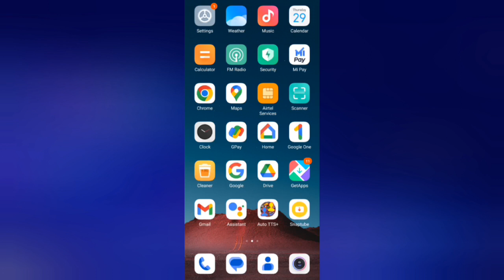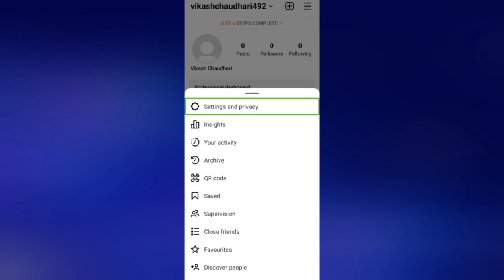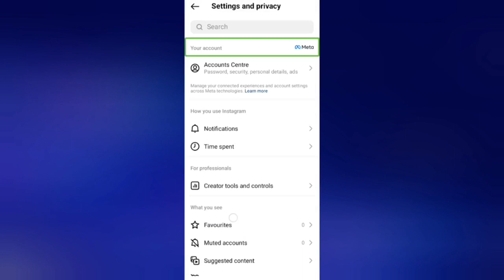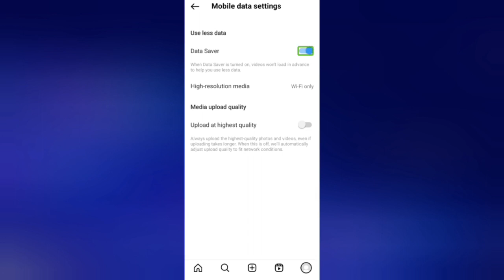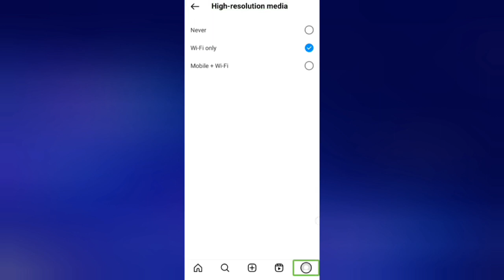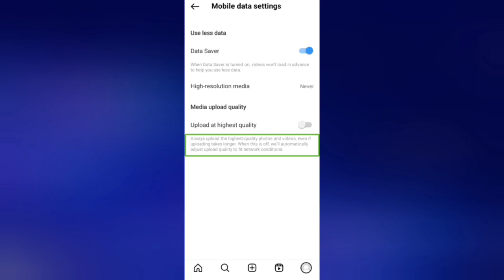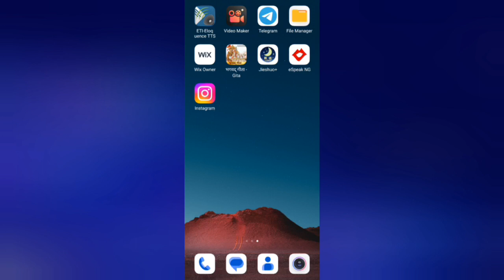Instagram users very important video with TalkBack 🔥 🔥 🔥